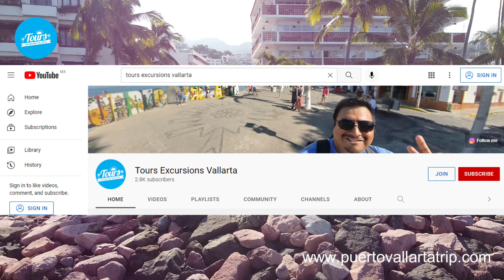Travel Advisory Orlene Hurricane Update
Check how is Puerto Vallarta today, this is the travel advisory Orlene Hurricane Update.

This is the link for payment as sponsor, thanks so much for your support.

Are you not sure to come to Puerto Vallarta?

FAQ'S
Is Puerto Vallarta safe?
One of the safest cities in Mexico, and also friendly.

What is the best season for Puerto Vallarta trip?
Normally from November to April, Rainy season stars in June and finish in October. A lot of humidity and hot